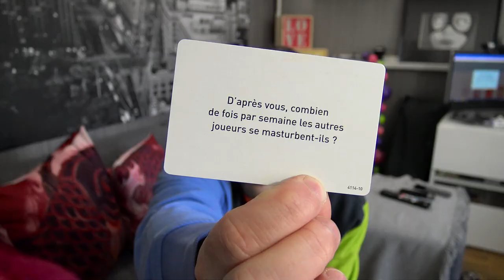SEXTALK1 - MASTURBATION : Combien de fois je me masturbe par jour ? L' envie de me masturber ?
Reparler de masturbation masculine comme dans cette vidéo , je lance une nouvelle série de vidéos pour parler de sexualité masculine, un témoignage sur ma vie personnelle ! J'espère que la série vous plaira ! (DÉSOLÉ POUR LA QUALITÉ DU MICROPHONE)

🏷Info : Cette chaine utilise régulièrement des liens sponsorisés/affiliés 💲comme le Programme Partenaires d’Amazon EU, un programme d’affiliation conçu pour permettre à des sites de percevoir une rémunération grâce à la création de liens vers les sites Amazon.
Les musiques sont des musiques libres de droit 🎶 , trouvées sur Youtube ou sur des sites spécifiques.